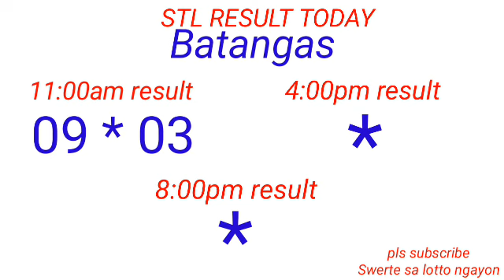STL - QUEZON,BATANGAS,LAGUNA August 29, 2022 1ST DRAW RESULT